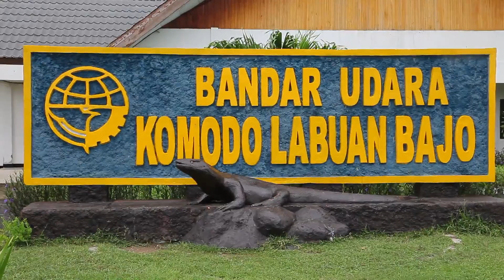Indonesien-Tauchen im Korallendreieck / Komodo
Der Inselstaat Indonesien ist das kommende Tauchziel. Inselparadiese wie Komodo, Bali und Sulawesi bieten nicht nur makellose Sandstrände und abgelegene Landschaften, sondern auch die grösste Unterwasser Artenvielfalt der Welt.
Der Film "Indonesien - Land der Drachen" führt Sie an die besten Tauchplätze und zeigt neben spektakulären Unterwasserbildern auch nützliche Informationen über das tauchen und bietet im Audiokommentar und mit informativen Interviews einen Einblick, was den Besucher auf den Inseln erwartet. Ab sofort  auf DVD und BluRay bei